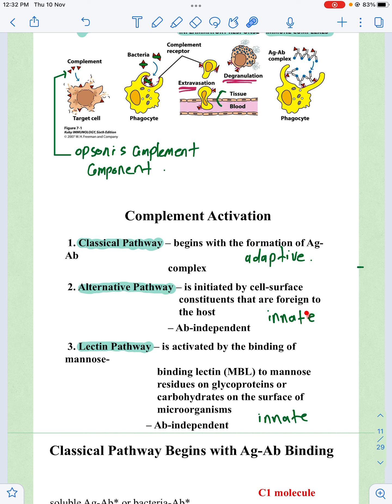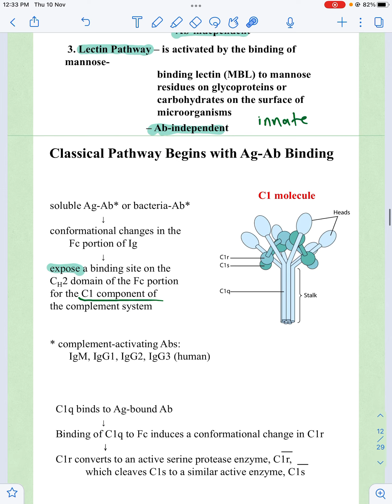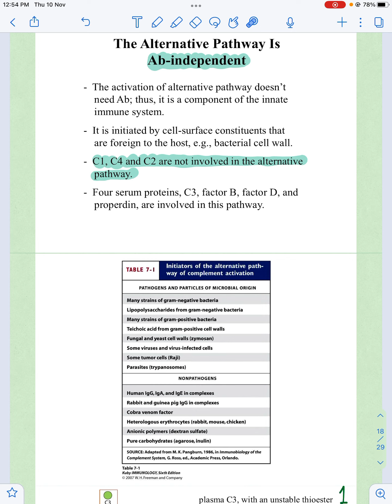Immunity/ The complement component part 2